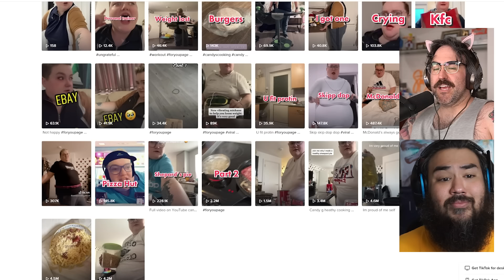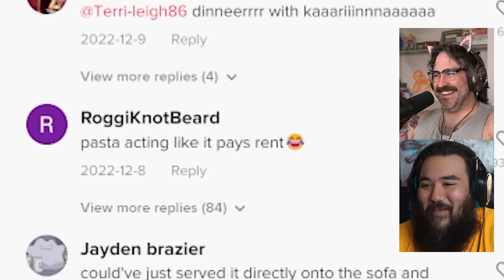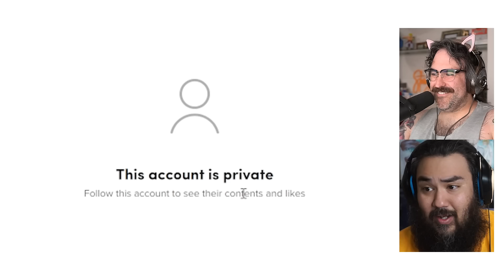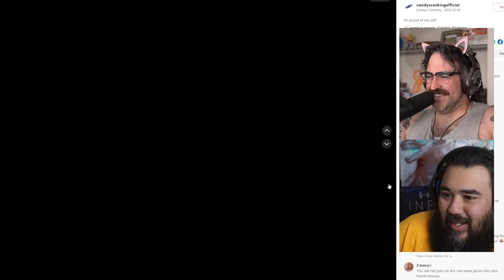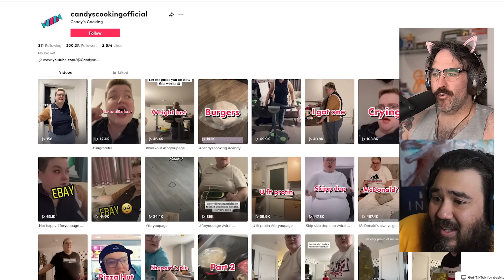The Worst Chef I've Ever Seen Ever (im so sorry Kay)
We've officially found the worst chef on all of the internet. Tiktok Candy's Cooking Official is absolutely wild.